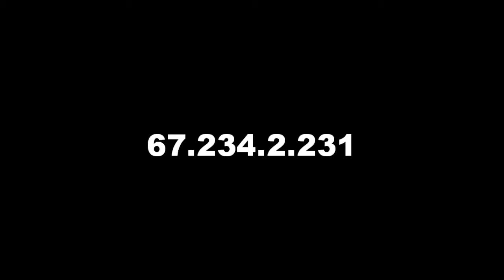Minecraft Server: FSX Corps Bukkit Server!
The address is 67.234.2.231 . W=there is NO age limit, NO Greifing, and etc. Well be waiting for you. Check back and come back when the server is up! usually after 3 PM EST.